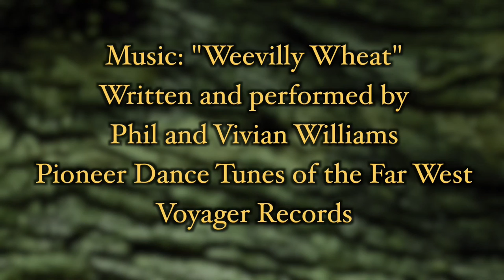Talking Over Old Times - Tumwater Becomes Official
Stories from the first minutes of the official town of Tumwater and our first “mayor” Nelson Barnes.